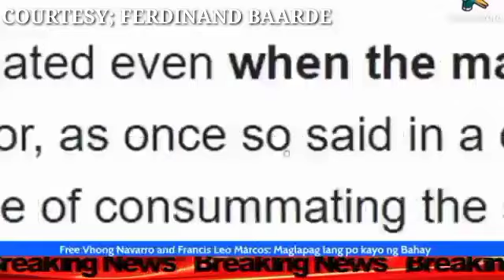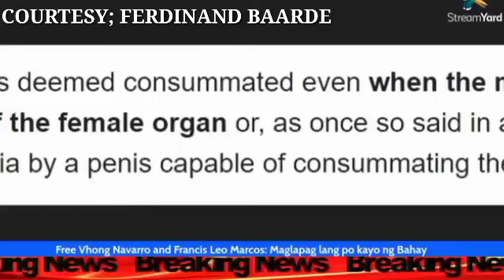VHONG HEARING UPDATE| DENEICE BISTADO NA|| EBIDENSYANG WALANG KATOTOHANAN!